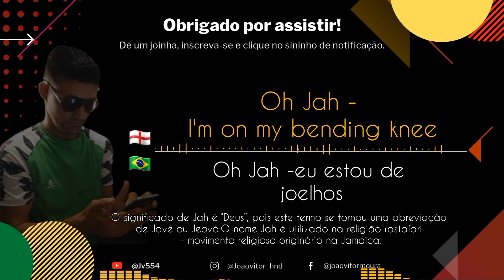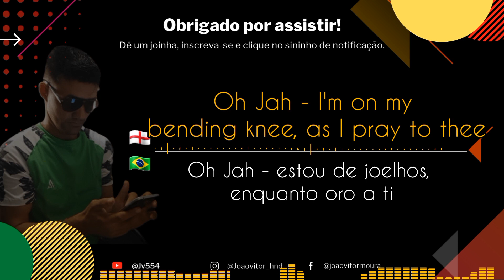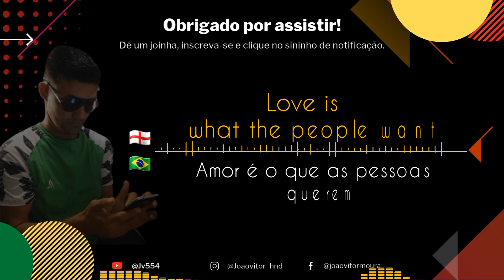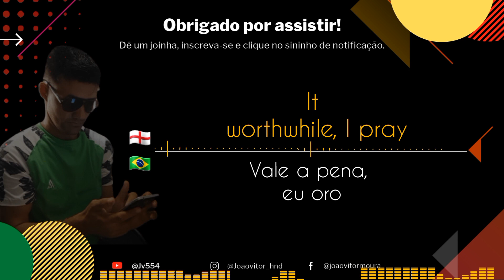Cedric Myton - Love and understanding (legendado e traduzido)